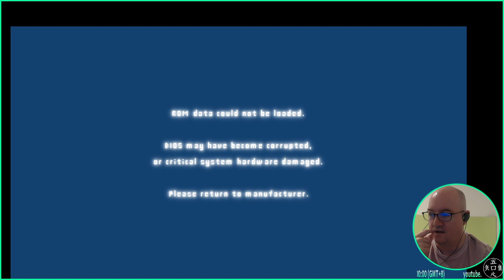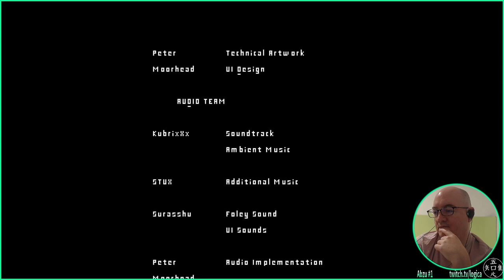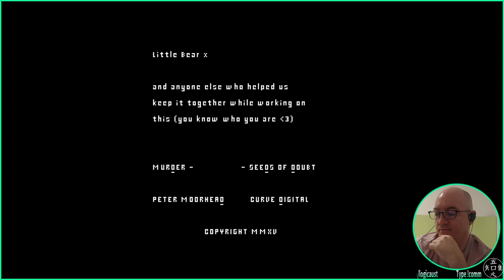Murder - 02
lo9i plays "Murder". Part of stream 0077 (08/04/21).
If you enjoyed watching this video, dat cool :3 Peace!